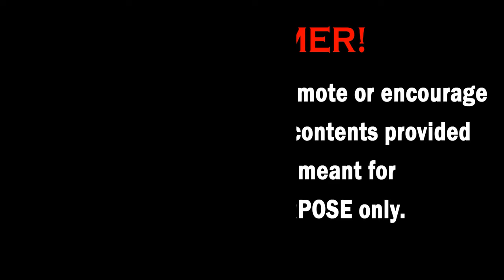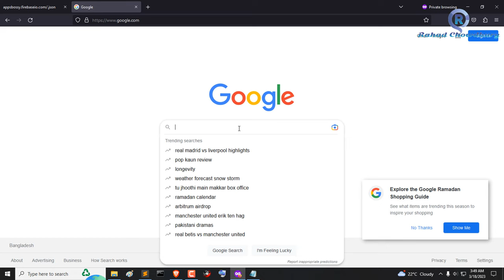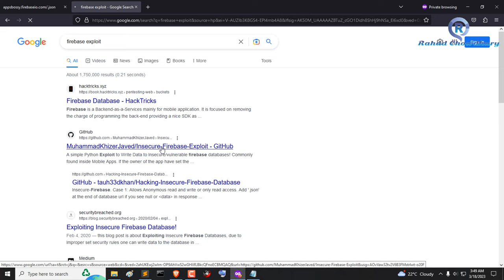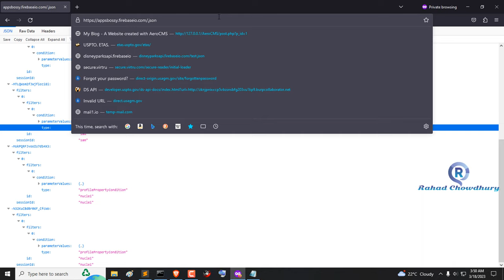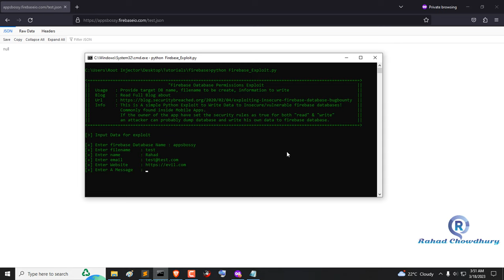Firebase database takeover vulnerability | firebase exploit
Firebase Database takeover vulnerability | Rahad Chowdhury

What is firebase database?
Firebase is Google mobile application development platform that helps you build, improve, and grow your app. It is a Google-backed application development software that enables developers to develop iOS, Android and Web apps.

A simple Python Exploit to Write Data to Insecure vulnerable firebase databases! Commonly found inside in Mobile Apps. If the owner of the app have set the security rules as true for both "read" & "write" an attacker can probably dump database and write his own data to firebase db.

Today video topic is about Exploiting Insecure Firebase Databases, due to Improper set security rules one can write data to the database in certain conditions here's a video tutorial of the issue.

Exploit:
GitHub: rahadchowdhury/Firebase-Database-Exploit

firebase
firebase database takeover
ethical hacking
hacking
mobile application testing
firebase database
firebase database exploit
firebase exploit
firebase realtime database exploit
firebase exploit
firebase database
firebaseio database
firebaseio database exploit
Insecure Firebase Exploit
Insecure Firebase
Insecure Firebase database
Insecure Firebase database exploit
Firebase Database test and Exploitaion Tool
firebaseio exploit
firebaseio database exploit
mobile application testing
firebase exploit
firebaseio hack
firebase hack
how to hack firebase
hack firebase database
update firebase database
firebase database update
firebase database hack
firebase database insecure
Firebase Takeover
Firebase data takeover
firebase database takeover vulnerability
firebase database vulnerability
firebase vulnerability
firebaseio vulnerability
firebaseio takeover
firebaseio takeover vulnerability